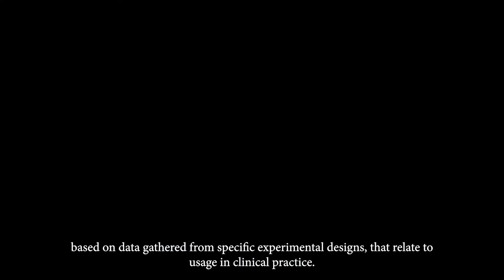Meet IT4Anxiety's start-up : Sentimentics!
Sentimentics is a company that offers you an algorithm that is able to accurately extract sentiment out of text for different languages. It is able to extract sentiment at text-level and at keyword-level in text. Furthermore, Sentimentics also offers survey-level analysis, which returns a likert-scale score based on the question and the answer. Using these types of analysis gives you a range of possibilities in several domains. Sentimentics is a business-to-business and research oriented company which offers you both REST API and on-premises solutions.